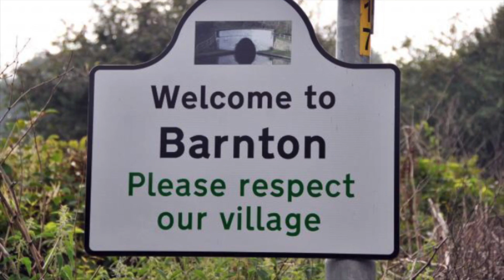Hayes Drive, Barnton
Hayes Drive, Barnton - detached bungalow in a quiet cul de sac location